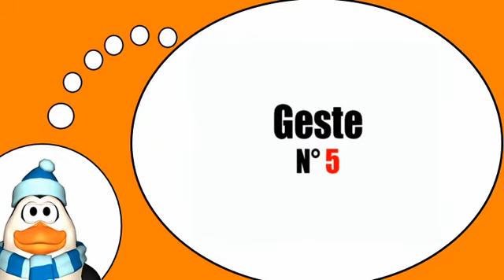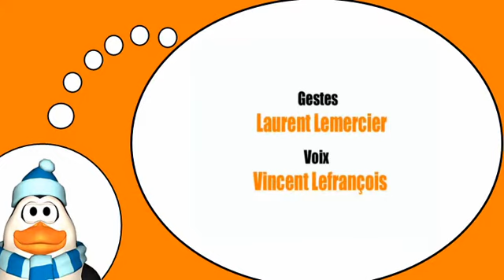Вы узнаете, французский = Жесты и выражения, № 2